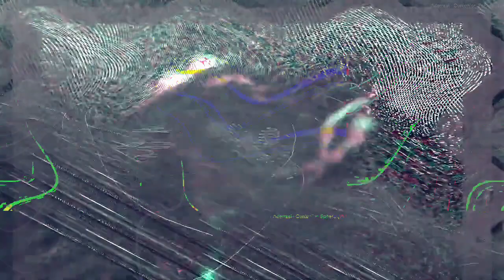[EPILEPSY WARNING] Movie 23 04 06 11h38m51s